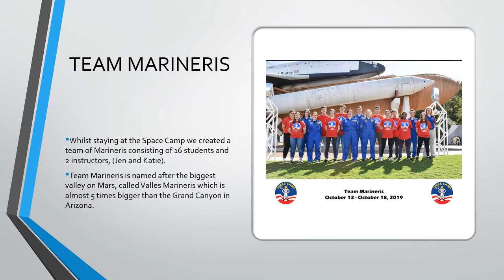Ambassador Pooja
My name is Pooja and I turned 16 whilst on the Space Camp trip. My hobbies are reading, writing stories, photography, playing sports, dancing and listening to music. I love travelling the world and going sightseeing, even though I get travel sick.

Having the oppportunity to be part of the Space Camp was an exciting experience, it made me more sociable as I was able to make a lot of new friends. The atmosphere was overwhelming and the memories are unforgettable which will stay throughout my entire life and I will treasure it dearly. This experience allowed me to develop newfound leadership skills as well as having connections with talented scientists, engineers and explorers who have dedicated their lives to discover and create everything that involves space.

Some of my most cherished moments include Disneyland and Universal Studios however, it was the actual Space Camp that took the cake. I realised that to achieve something in life is to put a lot of effort to be successful. Everything about Space Camp was awesome and if I get a chance to go again , I will do it in a heartbeat.

I would like to thank Jackie and Bob for planning the entire trip and providing thorough information about the Space Camp Trip to the kids at Blakehurst High school. I would further like to thank my teachers (Mr Skamanis & Ms Kandylas), who provided full support whilst on this USA Camp trip and I am very greatful to the people at the camp for teaching us new things. Last but not the least, my school principal, Ms Kapsimalis for her continous encouragement throughout the trip.